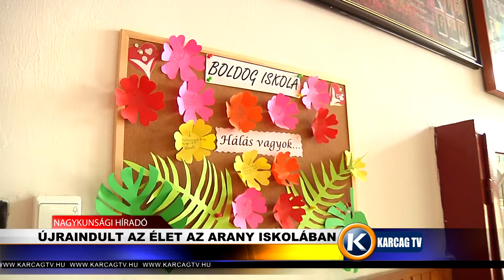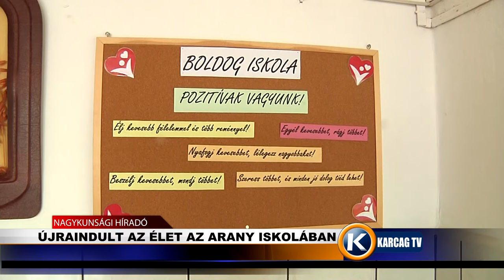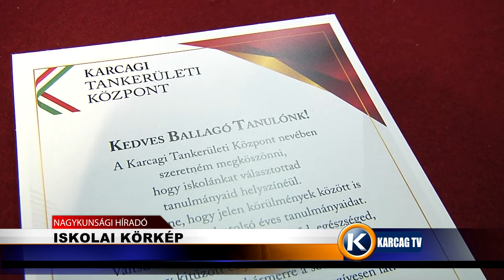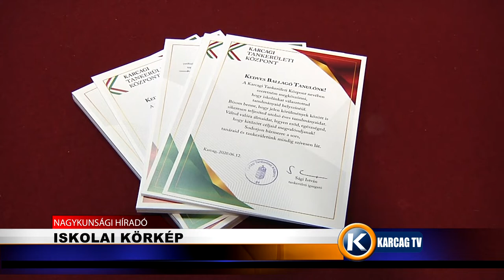Nagykunsági Híradó 20200610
- SZAKMUNKÁS VIZSGA KARCAGON
- ÚJRAINDULT AZ ÉLET AZ ARANY JÁNOS ISKOLÁBAN
- TÁJÉKOZTATÁS A KARCAGI JÁRÁSBÍRÓSÁG ÉPÜLETÉVEL KAPCSOLATBAN
- SZÁLLÁSHELYEK ÚJRANYITÁSA